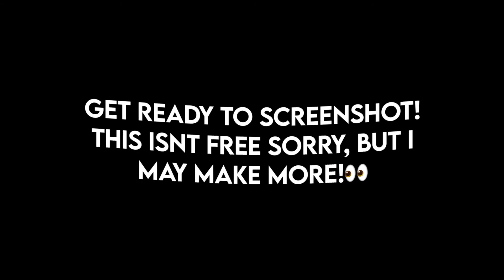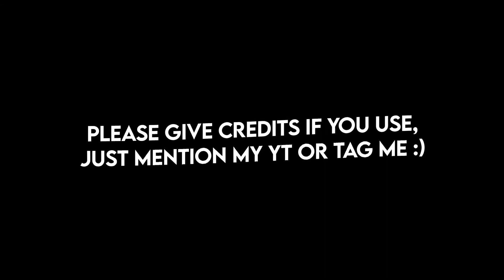8 ae like amv clippack paid for video star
today's video includes an 8 ae like amv clippack paid for video star!!
this edit is highly ib @/redravity.mp4 on INSTA!! (his shinobu edit!!)
character/show: nakahara chuuya from bungou stray dogs
tt tapesbymace or enmxs
ig evmxs